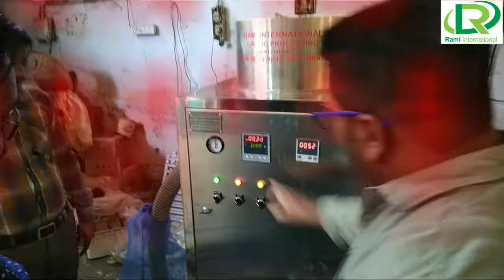garlic peeling machine in ahmedabad, garlic peeling machine price in ahmedabad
RAMI INTERNATIONAL
We “ RAMI INTERNATIONAL”, are a trustworthy Manufacturer and Supplier and Exporter of world class Garlic Processing Plant, Automatic Garlic Peeling Machine, Garlic bulb breaker, Garlic Dryer machine, Automatic Garlic Processing machine. Established in the year 2010, at Ahmedabad (Gujarat, India), we have constructed a huge and advanced infrastructural base. Further this infrastructural base is systematically segregated into several well functional departments like procurement, manufacturing, quality control, sales, R & D, packaging, transportation and many more. All our sub-units are outfitted with the latest machines, equipments and devices and help us to manufacture qualitative machines, peeling, breaker, dryer and plant in numerous specifications with assured quality. To control all these units in a systematic manner, we have appointed a team of smart and experienced team members.
               Under the inspiring leadership of our Marketing Director “Mr. VIJAY DHANDHUKIYA,” we have created a strong foothold in this domain. As per the industry set standards, these machines, Garlic Peeling, Garlic bulb breaker, Garlic dryer and plants are manufactured from quality assured components and sophisticated technology. Offered machines, Automatic Garlic Peeling machine, Garlic Bulb Breaker Machine, Garlic dyers machine, and Garlic plants are widely demanded by the Garlic Processing Industries. Offered machines, automatic garlic peeling machine, garlic bulb breaker machine, garlic dryer machine and garlic plant are highly appreciated by the clients due to their rugged design, easy operation, hassle free functioning, long working life, high efficiency, excellent performance and low power consumption.  After considering clients’ several needs, we provide these machines, garlic bulb breaker, automatic garlic peeling, garlic dryer and garlic plant in numerous technical specifications. Besides, in order to keep these machines, bulb breaker, dryer, peeling a systematic and hassle free manner, we have constructed up a huge and robust warehouse unit that is managed by our storekeepers. We Offer Customized Turnkey Projects For Garlic Processing Plants Of Any Capacity like (peeling and bulb breaker)
garlic peeling machine supplier by rami international
garlic peeling machine manufacturer by rami international
garlic peeling machine by rami international
garlic peeling machine
dry garlic peeling machine
automatic garlic peeling machine
fully automatic garlic peeling machine
garlic machine supplier in india
garlic machine manufacturer in gujarat
garlic peeling machine manufacturers
garlic peeling machine suppliers
made in india garlic peeling machine
garlic peeling machine made in india
garlic peeling machine mumbai
garlic peeling machine pune
garlic peeling machine price in ahmedabad
garlic peeing machine price in madhya pradesh
dry garlic peeling machine price
dry garlic peeling machine price in india
dry garlic peeling machine for sale
garlic skin uses
garlic skin peeler
garlic peeler
garlic peeler machine
garlic peeler trick
garlic peeler machine unit
garlic peeler machine business
lahsun chilne ka machine manufacturers
lahsun chilne ka machin price
lahsun machine manufacturer in india
lahsun peeling machine manufacturerin india
garlic processing project report
garlic processing business
garlic processing business plan
garlic production in ahmedabad
garlic production in coimbatore
garlic production in maharastra
garlic production in mumbai
garlic production in pune
garlic bulb breaker machine price in india
garlic bulb breaker machine video
garlic bulb cutter machine india
garlic bulb cutter machine price in india
garlic cutting machine
garlic cutting techniques
garlic cutting machine youtube
garlic bulb separator machine
garlic bulb no cloves
garlic bulb planter
garlic bulb for planting
garlic cutting machine
garlic planter machine
garlic sauce
garlic paste
garlic powder
garlic bulb breaker machine manufacturer in ahmedabad
garlic bulb breaker machine supplier in maharashtra
garlic bulb breaker machine manufacturer in maharashtra
garlic bulb breaker machine supplier in mumbai
garlic bulb breaker machine manufacturer in mumbai
garlic peeling machine supplier in bangalore
garlic peeling machine manufacturer in bangalore
garlic peeling machine supplier in karnataka
garlic peeling machine manufacturer in karnataka
garlic peeling machine supplier in goa
garlic peeling machine manufacturer in goa
garlic peeling machine supplier in indore
garlic peeling machine manufacturer in indore
garlic peeling machine supplier in tamil nadu
garlic peeling machine manufacturer in tamil nadu
garlic peeling machine supplier in coimbatore
garlic peeling machine manufacturer in coimbatore
garlic peeling machine manufacturer in chennai